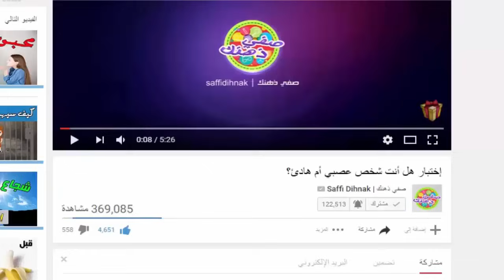أكثر 8 عناكب فتكا بالبشر لا تقترب منها أبدا